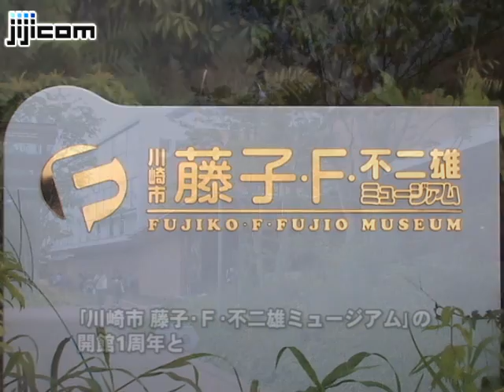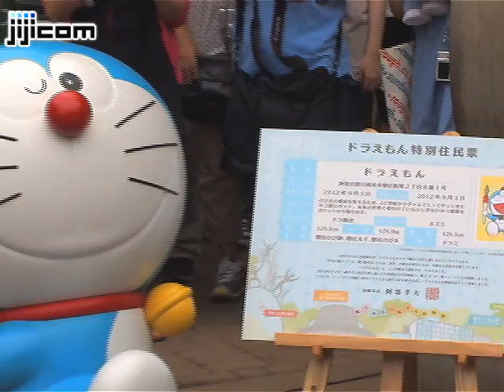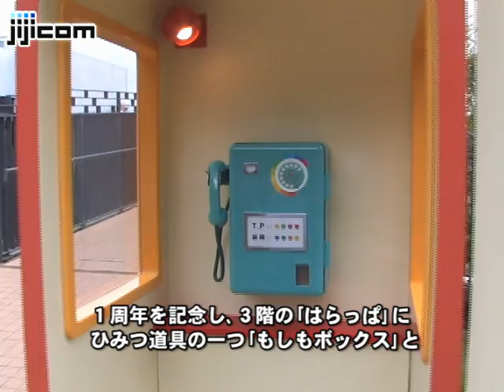川崎市、「ドラえもん」に特別住民票を交付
人気漫画家、故藤子・Ｆ・不二雄氏の原画などを展示する「川崎市　藤子・Ｆ・不二雄ミュージアム」（川崎市多摩区）で３日、開館１周年を記念し、川崎市から「ドラえもん」に「特別住民票」が交付された。
 　藤子・Ｆ氏の原画を約５万点収蔵する館内には、展示スペースのほか、オリジナルアニメの上映施設、売店、レストランなどがある。来場者数は、１年間で５３万７０００人にも上る。
 　この日は、開館１周年とドラえもんが誕生する２１１２年９月３日の１００年前にあたる。川崎市はこれを記念し、ドラえもんへの特別住民票交付を決定。阿部孝夫市長が伊藤善章館長にドラえもんの住民票を手渡した。この住民票は同市の区役所などで１２万９３００枚が無料配布されるほか、９月末まで、同市ホームページからダウンロードできる。
 　施設には、１周年を記念した新しい造形物も登場。ドラえもんの妹「ドラミ」と、ひみつ道具の一つ「もしもボックス」が３階外の「はらっぱ」に姿を現した。このほか、記念フェアも開催。記念グッズ、フードメニューの数々が１０月末まで提供される。(C)Fujiko-Pro